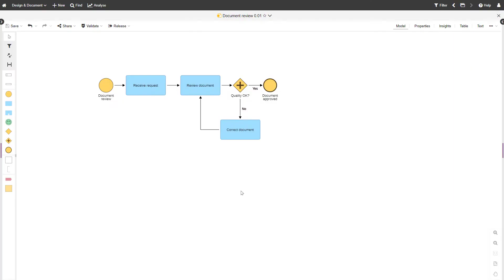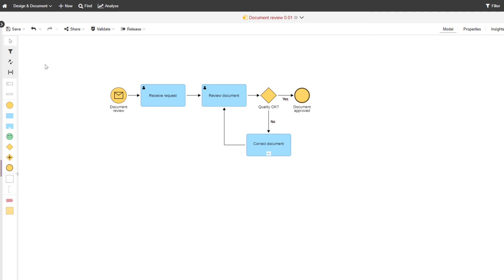Convert Objects in Business Process Diagrams in ADONIS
Learn how to make the most of ADONIS with various support resources

00:00 Intro
00:06 Convert objects in Business Process Diagrams
01:25 Outro